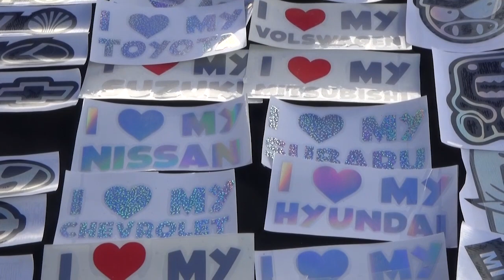ACTO BENÉFICO POR EMMA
Los fanáticos del mundo tuerca se congregaron en el gimnasio regional de Talca a beneficio de Emma, una niña de 7 años que padece una serie de enfermedades degenerativas. Los recursos recaudados irán en ayuda de su familia, en la búsqueda de un tratamiento paliativo que solo se obtiene en el extranjero.